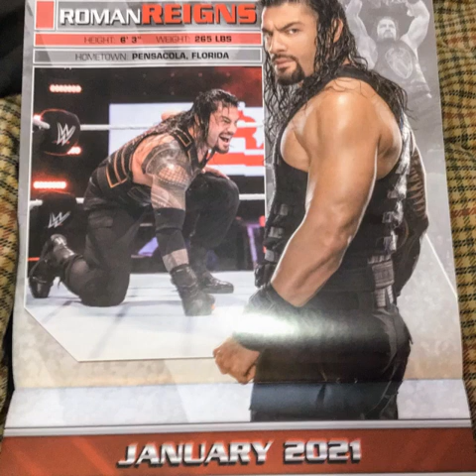Roman Reigns wwe smackdown 2021